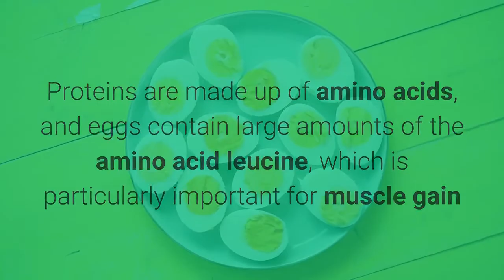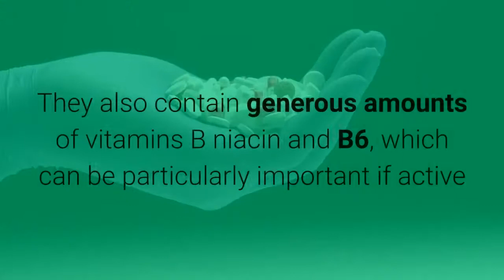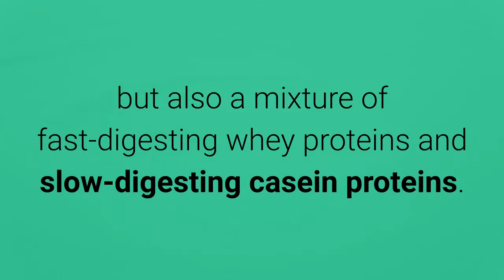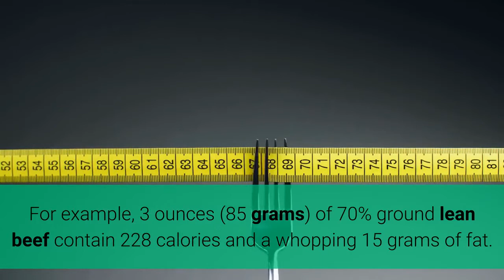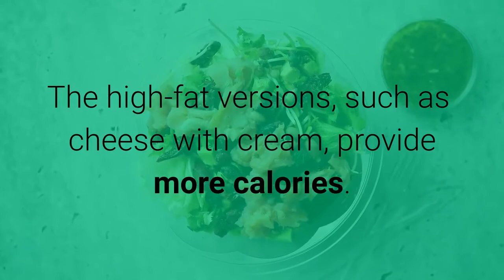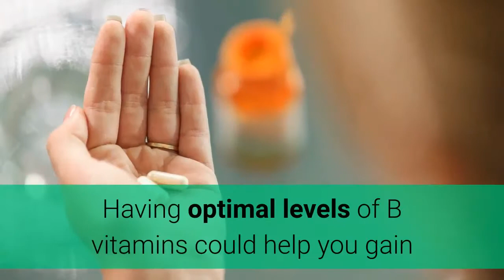10 BEST Muscle Building Foods | By HealthyWay | For Healthy Life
10 Healthy Foods that help you build lean muscle

Both nutrition and physical activity are critical if you would like to realize lean muscle.

To begin, it is essential to challenge your body through physical activity. However, without adequate nutritional support, your progress will stop.

Protein-rich foods are very important for muscle gain, but carbohydrates and fats are also necessary sources of energy.

If your goal is to gain lean muscle mass, you should concentrate on exercising regularly and eating more calories each day from food for muscle development.

Here are 10 of the healthy foods for gaining lean muscle.
1.Eggs
2.Salmon
3.Chicken Breast
4.Greek Yogurt
5.Tuna
6.Lean Meat
7.Shrimp
8.Soy
9. Cheese
10.Turkey Breast